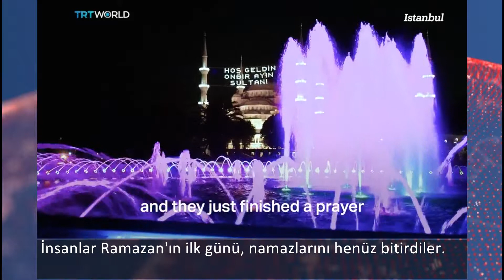11 ayın sultanı Ramazan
İlgiyle beklenen Ramazan Ayı geldi; akşam ve gece saatleri artık iftar ve sahur yemekleri ile renkleniyor.
Türkiye'de Ramazan'a girenlerin ilk akşam izlenimlerini derledik.